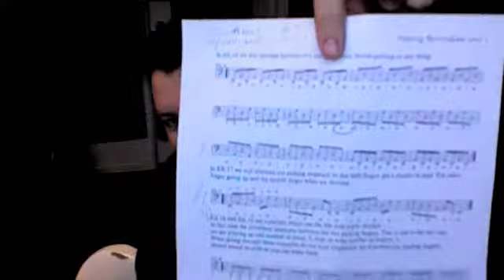JO_050609_RV_330